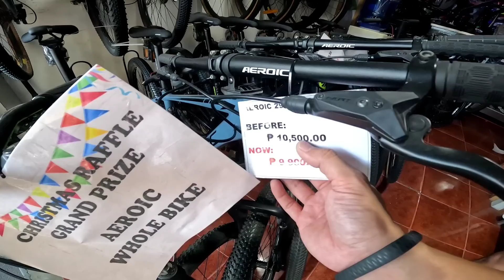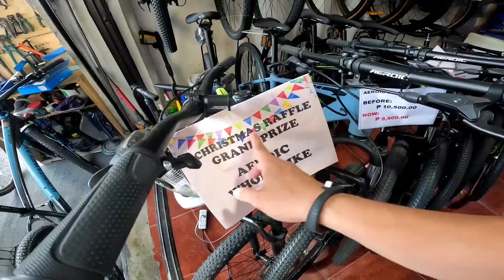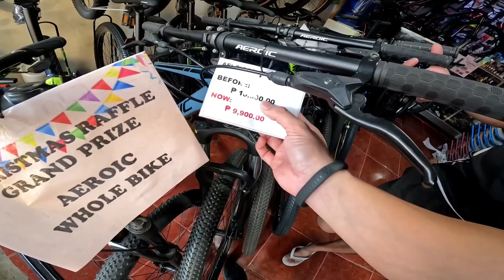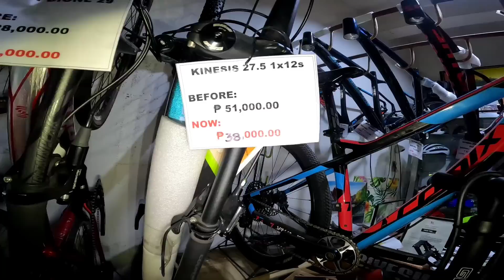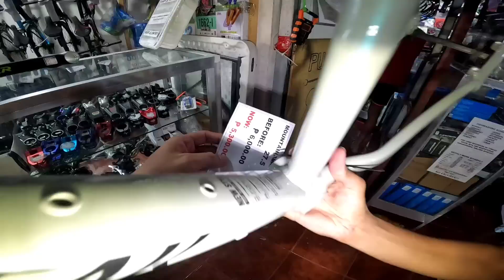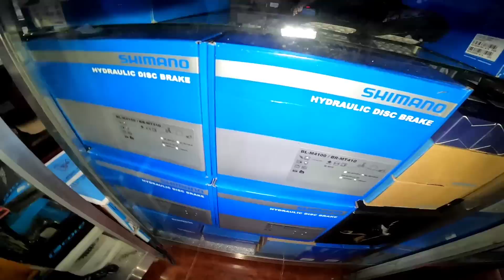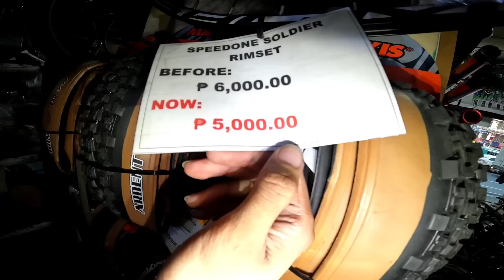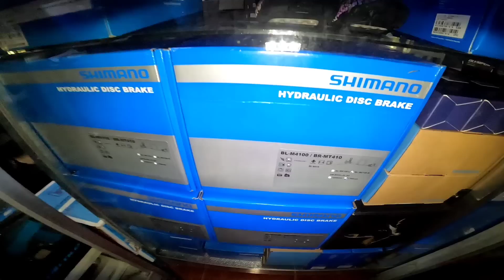DITO YUNG SURE NA MURA PERO QUALITY MGA BINEBENTANG PYESA! PURO PANGMALAKASAN PERO ORIHINAL TALAGA!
KUNG NAG BABALAK KAYONG MAG ASSEMBLE AT NAG HAHANAP KAYO NG MURA PERO QUALITY NA MAKUKUHANAN NG PYESA DITO SURE NA SURE KA, DAHIL MGA ORIHINAL ANG MGA TINDA NILANG PYESA NA ABOT KAYA ANG HALAGA!

ADDRESS: 2526 AURORA BOULEVARD, STA. CRUZ, MANILA
NOTE:
(SABIHIN NIYO LANG NAPANUOD NIYO SA VLOG NI TIRELESS VLOGGER)

TIRELESS VLOGGER CONTACT #: (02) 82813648 / 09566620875
(COLLAB TAYO? PM MO KO!) :)